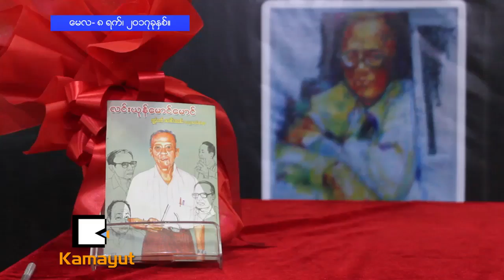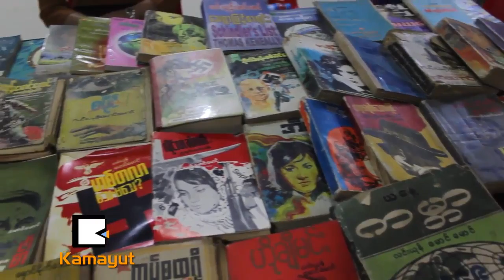လင္းယုန္ႀကီး ၁၅ ႏွစ္ျပည့္အလြမ္း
စာေရးဆရာႀကီးလင္းယုန္ေမာင္ေမာင္ ကြယ္လြန္ခဲ့တာ ၁၅ ႏွစ္ျပည့္ခဲ့ေပမယ့္ စာေပေလာကသားေတြနဲ႔ လုပ္ေဖာ္ကိုင္ဖက္ေတြက သတိရေနၾကဆဲပါ။